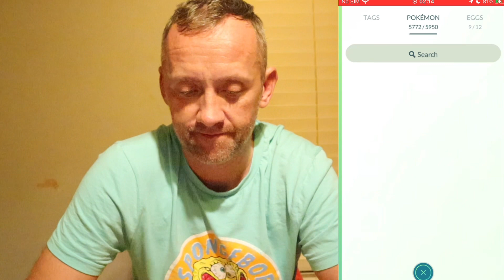SEASON FINALE MASTER LEAGUE 2/5 WINS REWARD 2194 POINTS